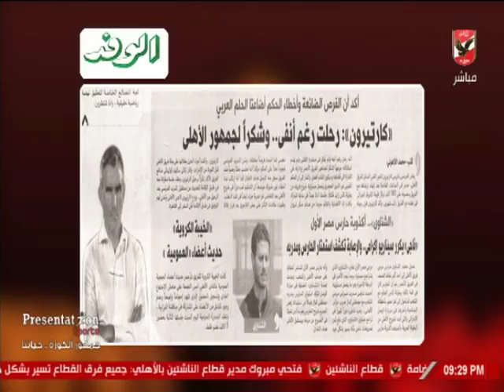ابراهيم المنيسي: يرد علي مانشيتات الصحف حول مستحقات كارتيرون